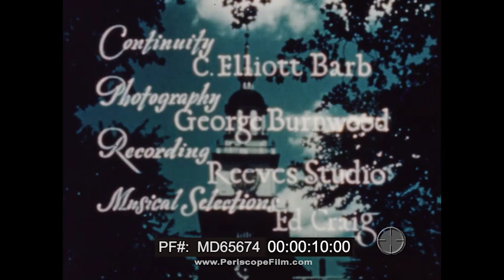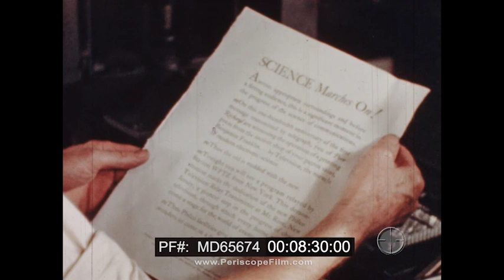BREYER'S ICE CREAM PRESENTS " HISTORIC PHILADELPHIA " 1940s PENNSYLVANIA TRAVELOGUE MD65674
This short film, presented by Breyers Ice Cream and narrated by Lowell Thomas, gives viewers a look at the attractions of historic Philadelphia. The film opens with footage of fireworks bursting in Philadelphia’s night sky on the 4th of July. The film shows Benjamin Franklin Parkway and the city’s skyline (00:48). Viewers see the William Penn statue on the top of City Hall Tower. Next, the film takes viewers to Independence Hall (01:32), where men reenact the signing of the Declaration of Independence; other highlights include the Liberty Bell (03:00) and the Betsy Ross House on Arch Street (where women reenact stitching the American flag). Women sew American flags at the Philadelphia Quartermaster Depot (04:04). Outside of the oldest church in Pennsylvania, Gloria Dei Church (04:44)—nicknamed Old Swedes’ Church—people reenact an annual pageant. The film also shows Christ Church, the oldest Episcopal Church in the U.S. Inside this church, a man portrays George Washington praying in a pew. Next, the film visits Valley Forge National Historic Park (05:58), and footage shows the old canons at the battlefield, as well as dogwood trees in full blossom. At the Franklin Institute science museum (06:46), people visit the Benjamin Franklin National Memorial in the building’s rotunda. A man reenacts colonial printing using a printing press identical to the one Franklin used (07:25). The film takes viewers to Girard College (08:37), William Penn’s house, and the house of the first papermaker in the U.S., William Rittenhouse (09:30). There is also footage of Benedict Arnold’s Mount Pleasant mansion (09:55), the Philadelphia Mint where a woman scoops coins into a minting machine, and of the Philadelphia Zoo. Viewers see a parrot, hippopotamus, goats, and several chimpanzees performing in a show. Two chimps sit on a bench eating Breyers ice cream, concluding the film.